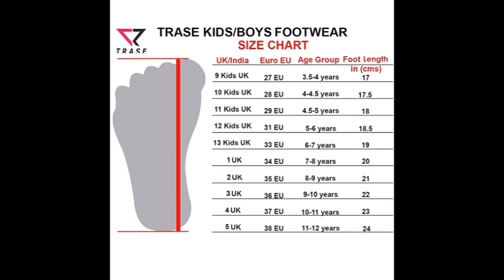Attractive shoes for kids boys and girls